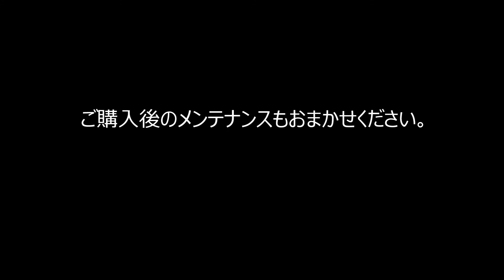パナソニック ビビ・PX Panasonic ViVi PX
【埼玉県朝霞市　自転車専門店カネコイングス】
量販店やディスカウントショップでは売ってない、
自転車専門店専用モデルです！